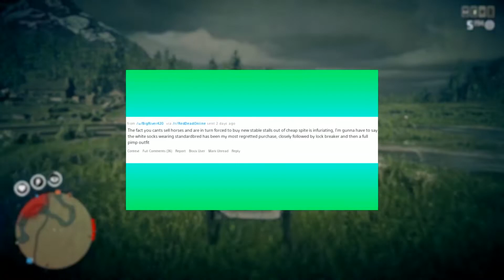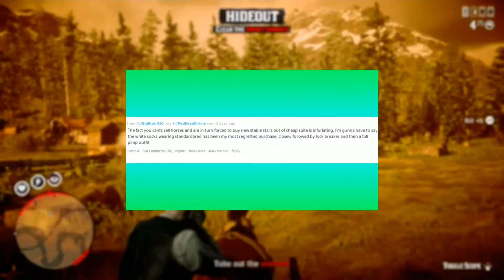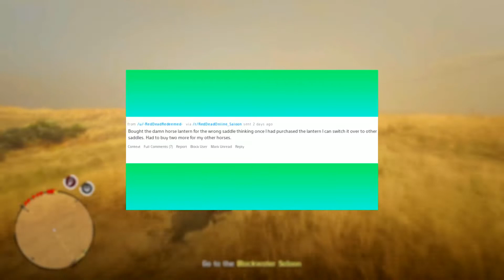RED DEAD REFUNDS / ITS MY MONEY I NEED IT NOW !!!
A look at what Red Dead Online players most regretful purchases are.  The community speaks.